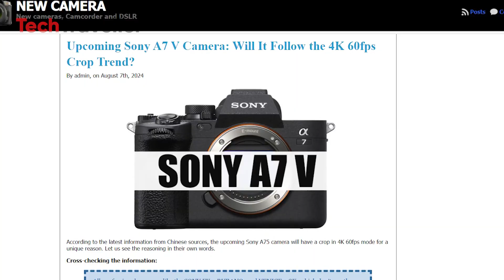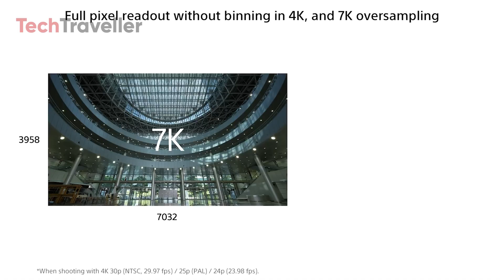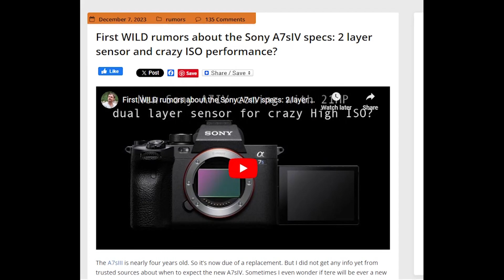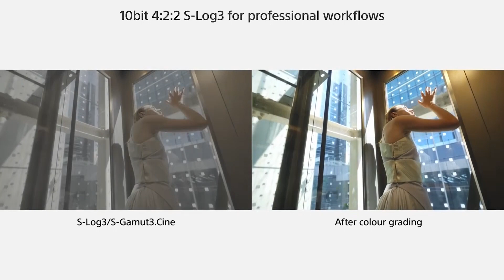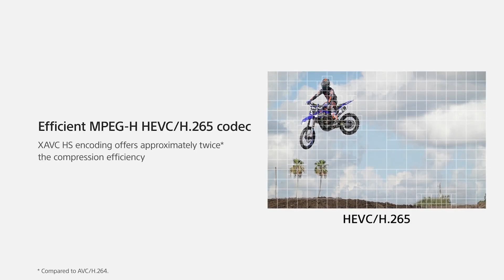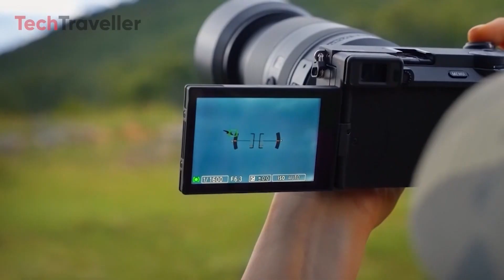Sony A7 V - Coming Soon ?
when camera rumors take center stage, and this time, all eyes are on Sony's Alpha 7 Mark V. The Alpha 7 Mark V is rumored to feature a 36-megapixel sensor, Under the hood, the Alpha 7 Mark V is said to house Sony's second-generation BIONZ XR processor, coupled with an AI processing unit.